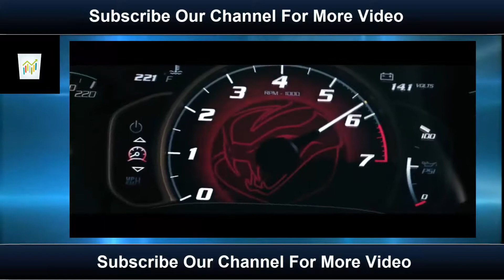best car commercial like fast and furious